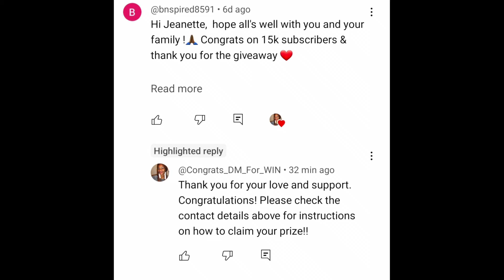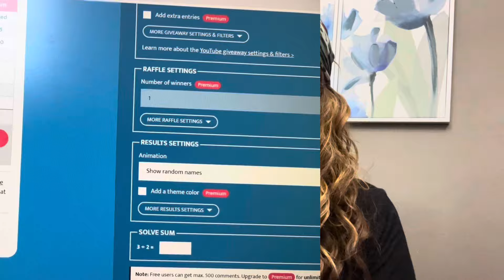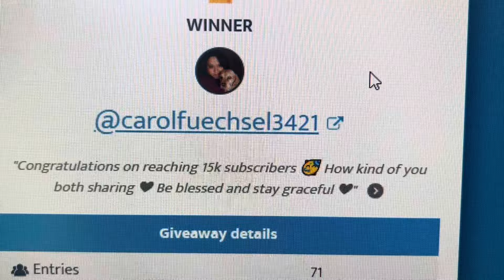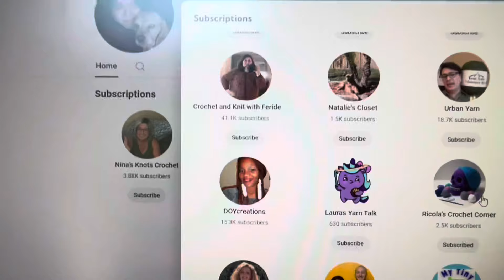15K WINNER PICKED| DOYCREATIONS | winner giveaway yarn crochet giveaway 👍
Time To Pick The Winner For My 15K Giveaway. Many Blessings Everyone 🙏🏿

 LIVE CHAT SUNDAY'S AT 10AM CST... 11am EST, ...9am MST and 8am PST.